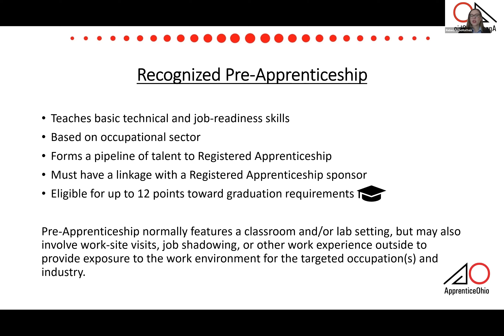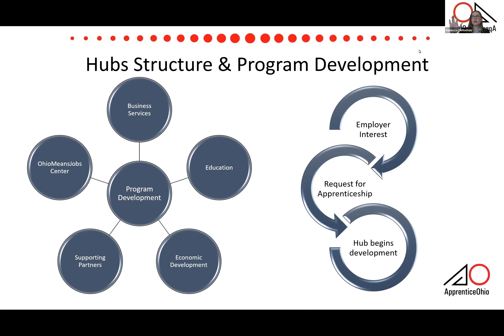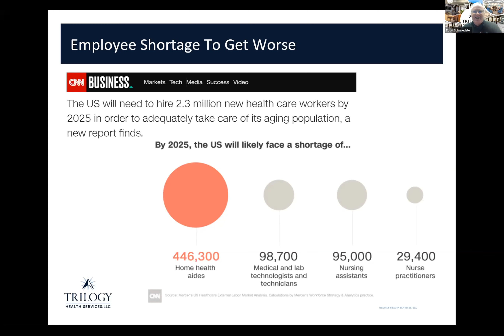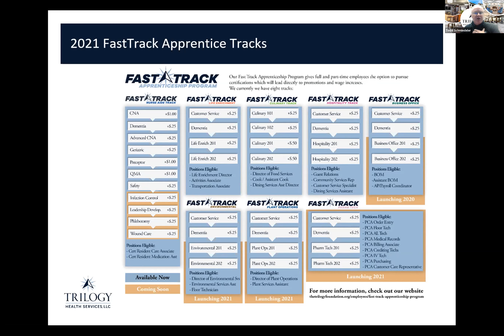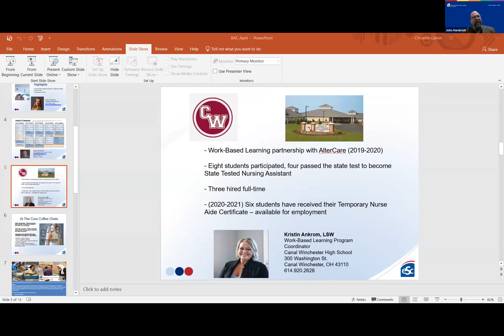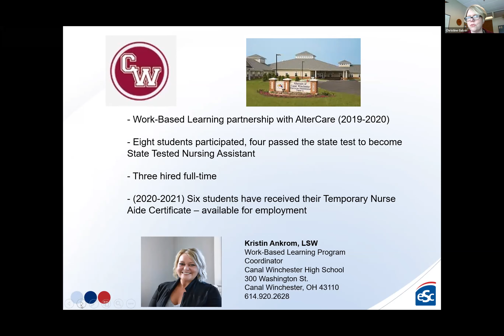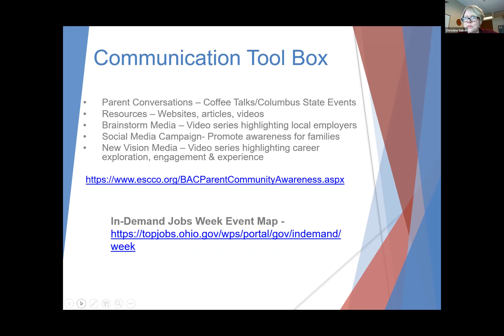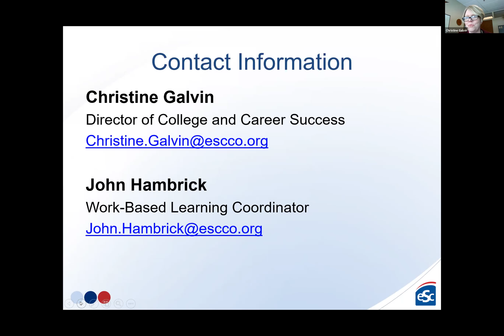Business Advisory Council Meeting | April 21, 2021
The April  meeting of the BAC (Business Advisory Council Meeting) discusses technical job readiness skills in Pre-Apprenticeships.